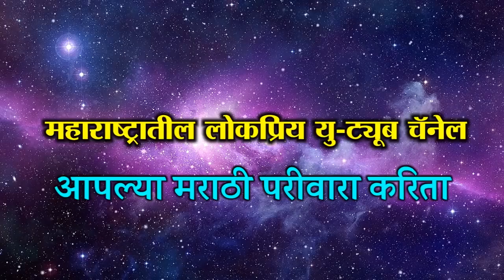विनोदी शैलीत संसाराची व्यथा, कथा आणि पतिव्रता | श्री ह.भ.प. प्रकाश महाराज साठे | Prakash M. Sathe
किर्तनकार : विनोदमुर्ती श्री ह.भ.प. प्रकाश महाराज साठे मो. 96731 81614
स्थळ : हेलसवाडी ता. मंठा जि. जालना

आपल्या गावातील सप्ताहातील किर्तनाचे व्हिडिओ शुटींग करून आमच्या लोकप्रिय  You tube Channel "ऐटीत मराठी" या चॅनेल वरती प्रसारित करण्यासाठी आम्हाला संपर्क करू शकता.

आपल्या अमूल्य अश्या सहकार्यासाठी आणि प्रेमासाठी धन्यवाद !

जय हरी, राम कृष्ण हरी.!